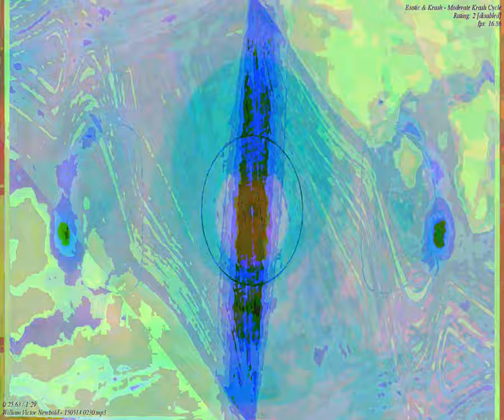[EPILEPSY WARNING] Movie 23 09 19 05h00m51s